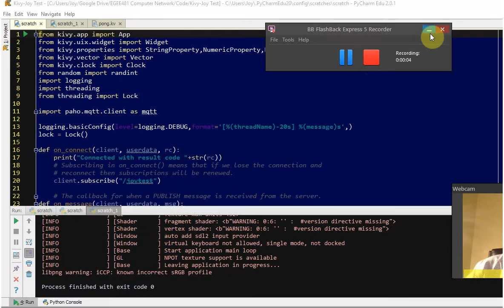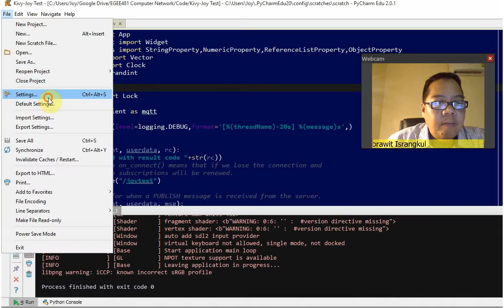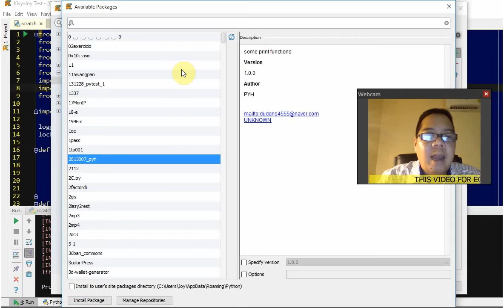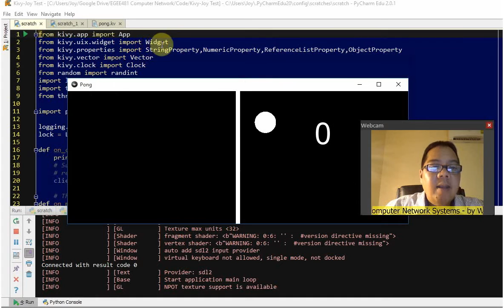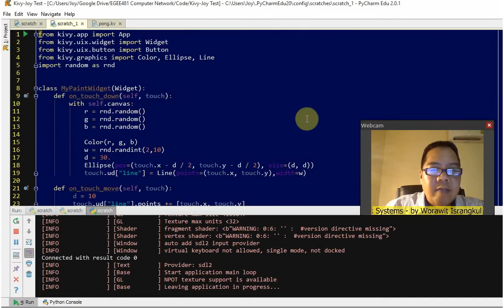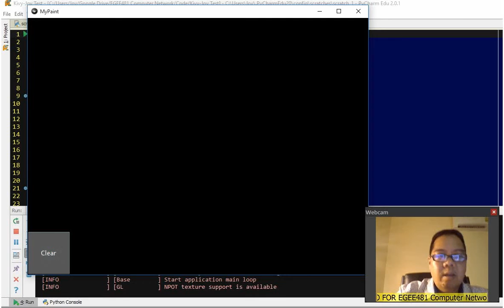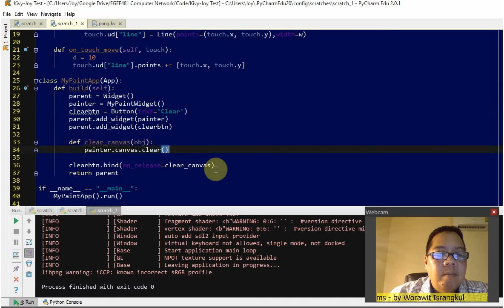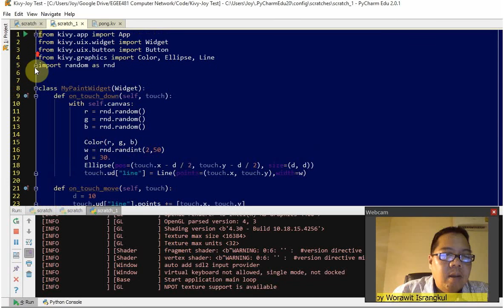Kivy Intro2 + PyCharm Edu